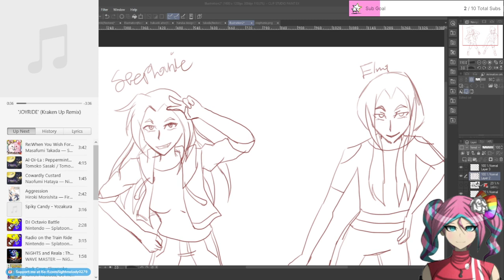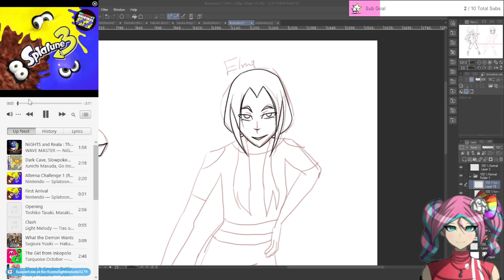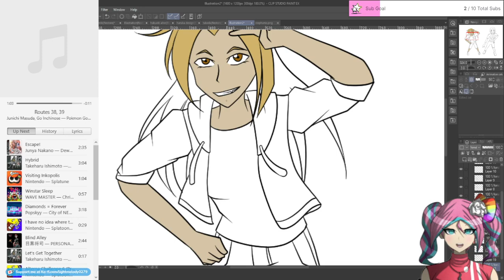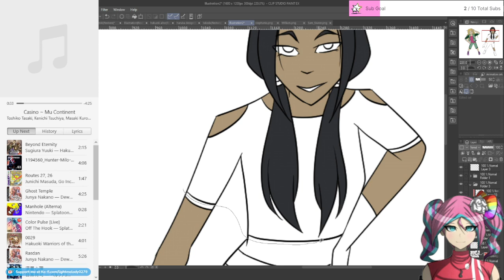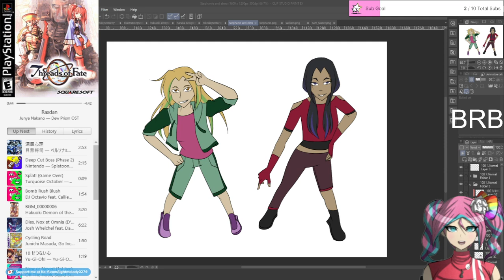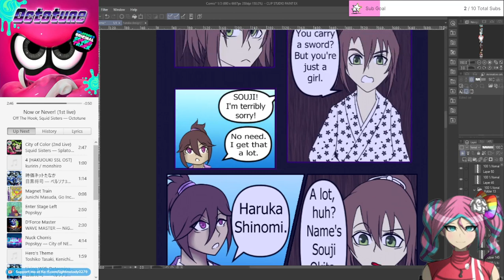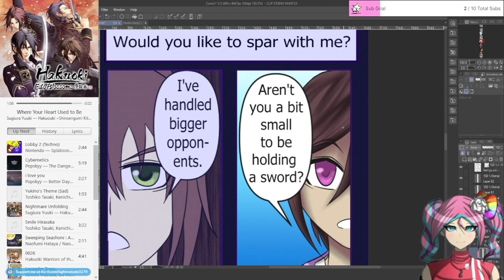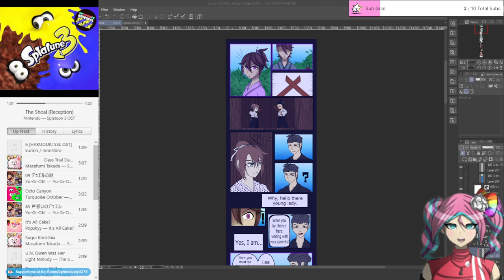Code Lyoko Kids & Hakuoki Alter Comic Art (12-21-23)